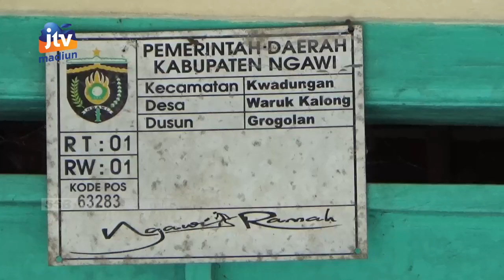NGAWI - Dinas PERKIM Ambil Sampel Air Asin Untuk Uji Laboratorium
Dinas Perumahan Rakyat Dan Kawasan Permukiman (DISPERKIM) kabupaten Ngawi mengambil sampel air dari sumur warga di dua dusun desa Waruk Kalong kecamatan Kwadungan. Pengambilan sampel ini selanjutnya untuk dilakukan uji laboratorium dengan koordinasi dengan pihak dinas kesehatan.